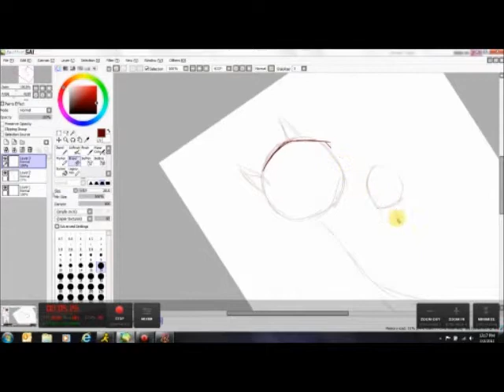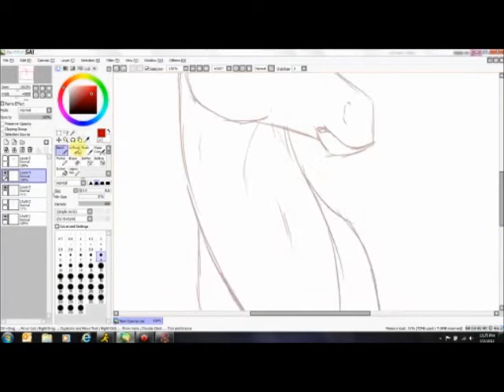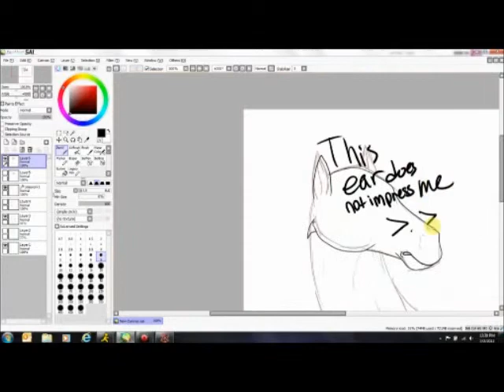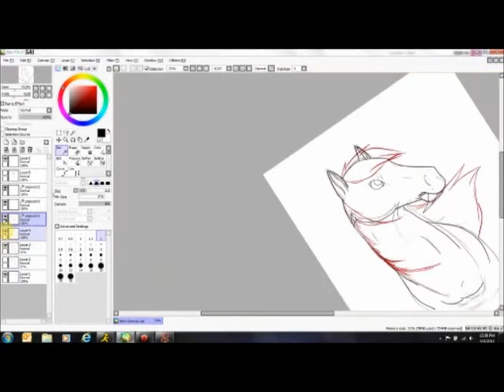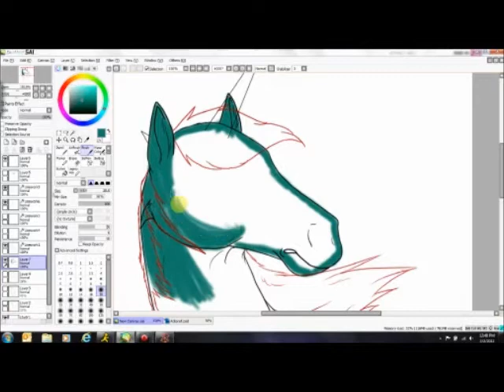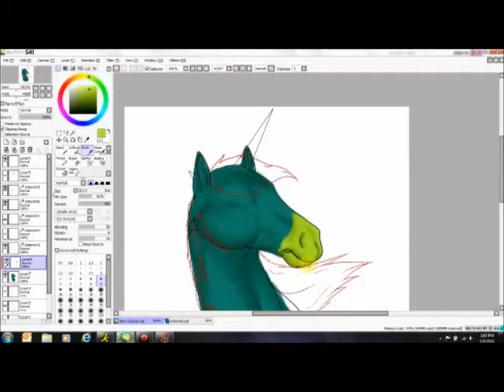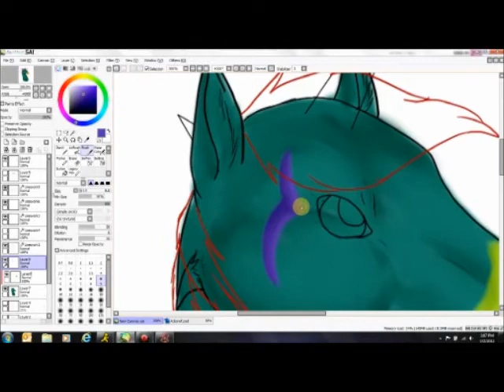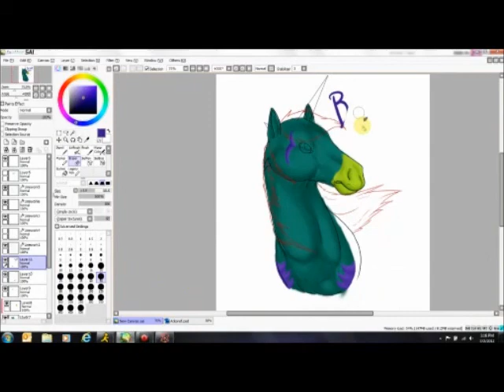Ackopelo Speedpaint Part 1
Decided to do a speedpaint of my beloved character Ackopelo. Nothing much to say about this, except I experimented quite a lot.